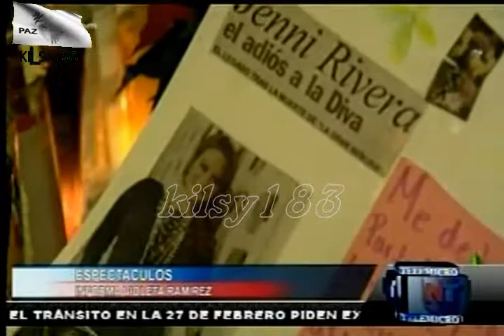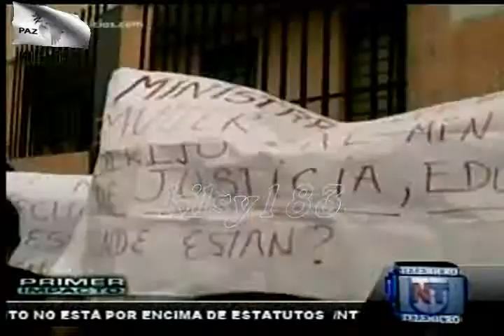noticias telemicro esta en ti 6